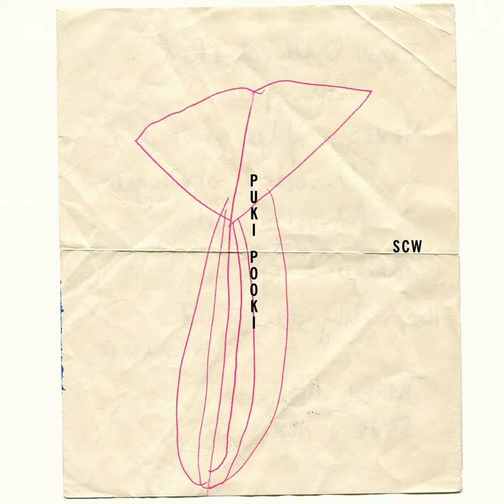Cars & Cocks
Cars & Cocks · Star Club West

Puki Pooki